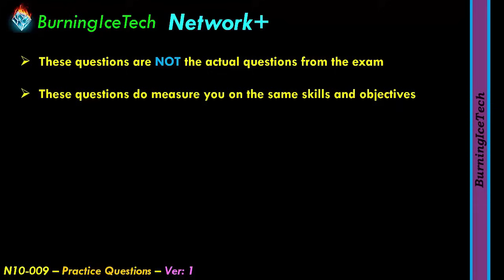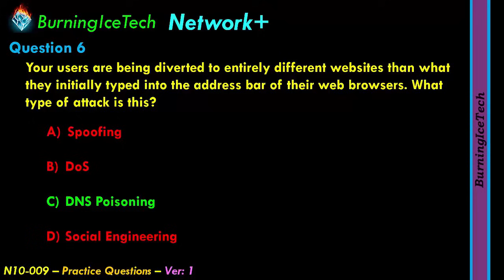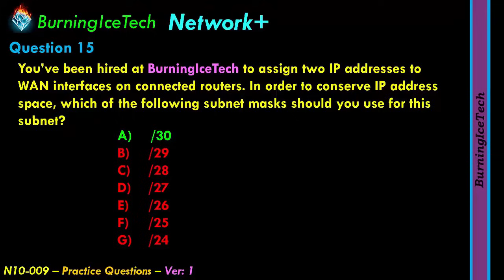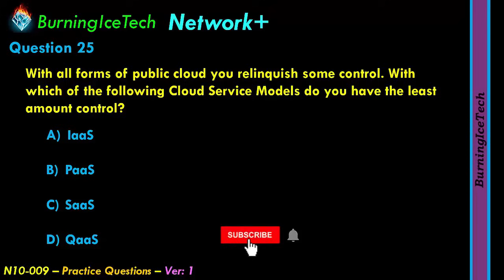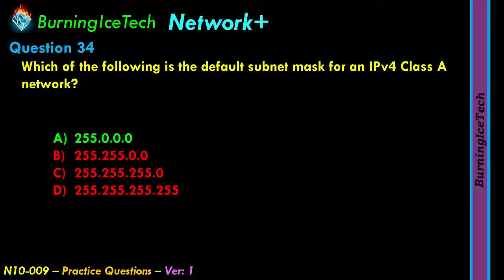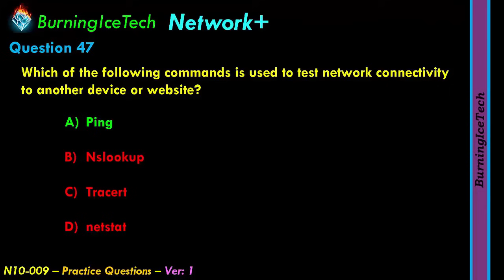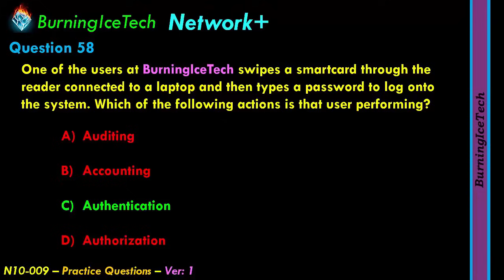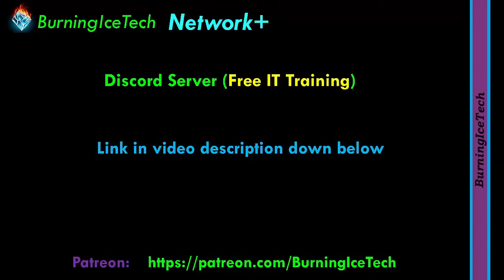CompTIA Network+ (Certification Exam N10-009) | 70 Questions with Explanations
CompTIA Network+ (N10-009) Exam Practice Questions with Full explanation of every question and every answer. N10-009 Exam Questions for the Network+ N10-009 series course.

Note: These are NOT the actual questions from the official exam. These questions are custom made but they do however cover the same objectives and measure you on the same skills.

Using the actual questions from the exam to practice is against the vendor's terms and rules and should not be used.

If you would like to view the CompTIA Network+ N10-009 official exam objectives, you can either run a search for "Network+ N10-009 exam objectives" OR you can use this link:

Study Material:
The Full Network+ Video course can be found on my channel for completely free.
Below you'll find time stamps for all 70 questions for your convenience in case you'd like to skip to certain questions to review them again or for whatever reason you might have:

04:26 Question 1
08:55 Question 2
12:34 Question 3
19:04 Question 4
20:58 Question 5
26:41 Question 6
34:12 Question 7
40:18 Question 8
43:23 Question 9
49:56 Question 10
54:19 Question 11
56:18 Question 12
57:31 Question 13
59:22 Question 14
01:01:24 Question 15
01:04:48 Question 16
01:07:01 Question 17
01:10:22 Question 18
01:14:06 Question 19
01:15:54 Question 20
01:19:14 Question 21
01:22:57 Question 22
01:27:16 Question 23
01:31:20 Question 24
01:36:05 Question 25
01:41:27 Question 26
01:45:16 Question 27
01:50:22 Question 28
01:54:05 Question 29
01:56:20 Question 30
01:58:42 Question 31
02:00:31 Question 32
02:03:36 Question 33
02:05:31 Question 34
02:07:25 Question 35
02:09:20 Question 36
02:11:15 Question 37
02:15:00 Question 38
02:17:39 Question 39
02:19:36 Question 40
02:21:52 Question 41
02:24:07 Question 42
02:25:57 Question 43
02:28:26 Question 44
02:31:22 Question 45
02:34:46 Question 46
02:35:42 Question 47
02:38:02 Question 48
02:43:14 Question 49
02:44:05 Question 50
02:46:25 Question 51
02:50:24 Question 52
02:53:45 Question 53
02:55:47 Question 54
02:59:02 Question 55
03:02:50 Question 56
03:05:27 Question 57
03:07:27 Question 58
03:09:08 Question 59
03:10:36 Question 60
03:12:47 Question 61
03:15:15 Question 62
03:17:38 Question 63
03:20:12 Question 64
03:22:29 Question 65
03:26:23 Question 66
03:29:25 Question 67
03:32:28 Question 68
03:34:28 Question 69
03:37:31 Question 70

If you want to Support the Channel so I can create more Free Training content like this, you can do so below or you can click on the "Thanks" button below the video and make a donation there:

     Nikola Nikolic
     Ty Washington
     Nathan Calvert
     Christian Graziano
     Billy Ireland
     Edward Williams
     Angie Cowan
     Gabriela Lizeth Corona Papalotzi
     Paul Johnson
     Tanner File
     Keabetsoe Ratlala
     Nathan Perkins
     Elvis
     Duncan Fernley
     Jonathan
     Shaolin_Saja
     George Boyd
     Gregory McGlaughlin
      يوسف عبدالله
      Zeppo Young
     Just me
     Celo Ten
     Jarvis Belton
     Jalen Glass
     L P
    Ean Burney
    Deborah Anyanwu
    J.R.
    Alain Anya
    Austyn Hampton
    Tep39
    SRT DOM
    Erika Miller
    CybertronDon
    Osay
    Triston
    Shallon Ogden
    Kevin Fox
    Red
    Basthel
    Caramel

     Juan Garcia
     Robert Hallsey
     Joseph Millner
     Davy Bessems
     John Iveson
     Steve Kuroda
     John Du
     Nathan Perkins
     Ricky Howarth
     B Payne
     David Moore
     Common Loot
     Gregory McGlaughlin
     Jackson Zenisek
     Reginald Best
     Roarke Ponce
     Tyler Buswell
     Larissa Ayamba Akem
     Pascoal Soares
     Daniel Barbosa
     David Sanchez
     Minette Van Schalkwyk
    Alexander Foster
    Reanna Rex
    Huguette Zintchem
    Kristy E Caceres
    Shalini Co Li
    MANNIS
    Anne Bakker
    Brad Snellgrove
    Rhonda Armstead
    Stefan Heinz
    Richard Shah
    Ben Mccall
    Nicholas Price
    Luqman Ali
The Full Network+ course along with many other courses are available for free on the channel so feel free have a look at what I have to offer on my channel and please give the Video a LIKE, it really helps my channel and maybe also Subscribe to be informed of when stuff goes live.